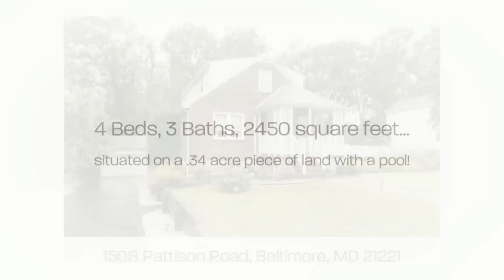1508 Pattison Road Baltimore, MD 21221 MLS#BC8466250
Adorable and affordable single family home with lots of amenities! This custom built home offers 4 bdrms,3 full baths, finished LL and much more. Covered front porch, indoor hot tub, pool, closed-in porch, beautiful yard/landscaping, driveway, 2 car garage with workshop and upper level office. Appliances convey, well cared for and true pride of ownership. Call Bethanie Fincato for questions! 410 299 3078.